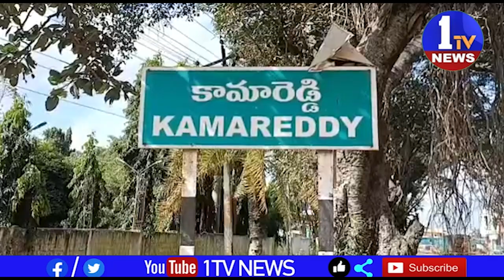కామారెడ్డి మున్సిపల్ కార్యాలయంలో రెండు రోజులుగా విజిలెన్స్ అధికారుల దాడులు